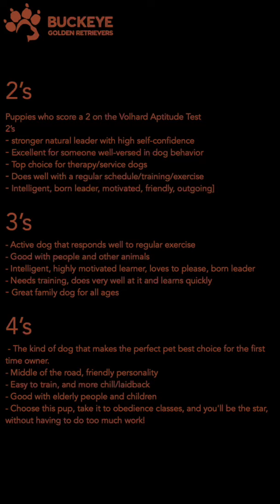Finley - 4 - Dark Red American Golden Retriever Puppy - Genetic-Tested